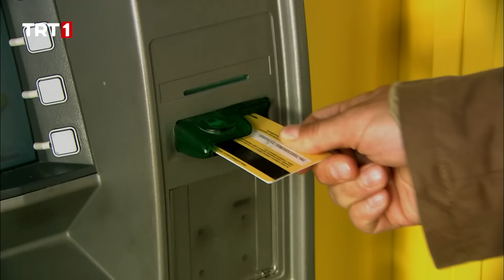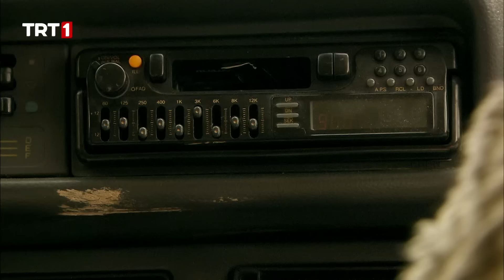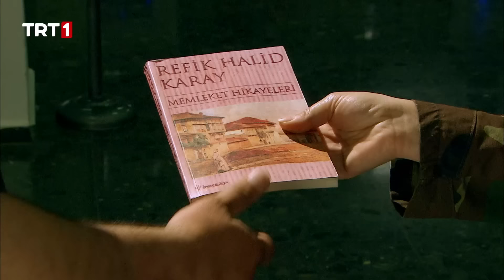Sakarya Fırat 70. Bölüm (2. Sezon Finali)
Poyraz Timi şafak sayıyor. Çeliktepe’de terhisçiler gitme hazırlığı yaparken Necla ayaklanır. Necla Miro’yla ilgili planlarını hemen devreye sokar ve Çeliktepe Karakolu hiç beklemedikleri bu durum karşısında şok olur. Osman Durali’nin kendisine verdiği görevle yine Esma’yla karşılaşmak ve vakit geçirmek zorunda kalır. Ve yine birlikte geçirilen süre boyunca didişirler. Atabey’de ise İbrahim tam her şeyi toparladım ,borcu halledicem derken Fatma’nın Osman için düşündüklerini öğrenince şok olur.